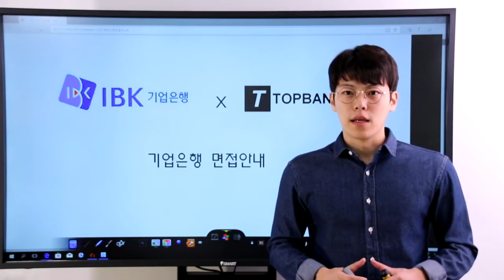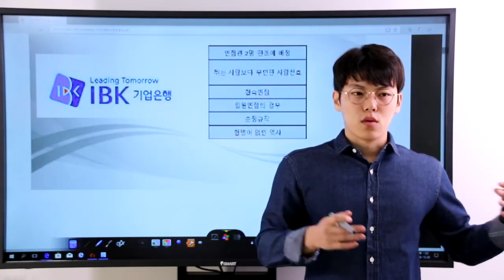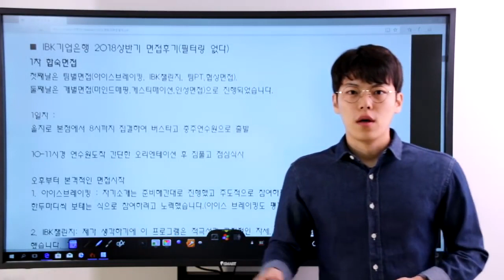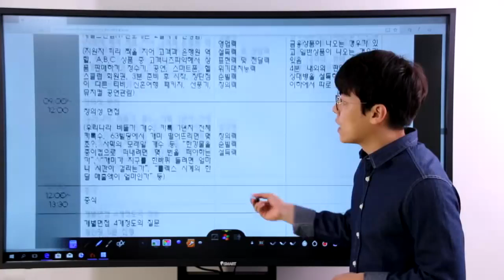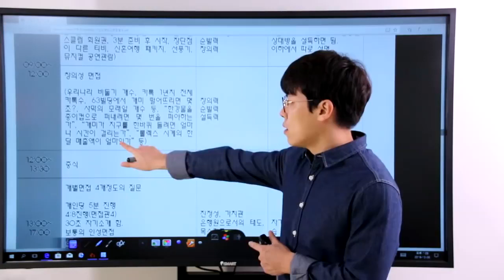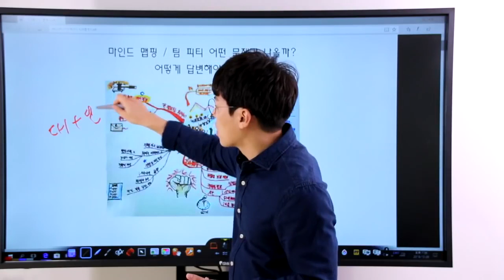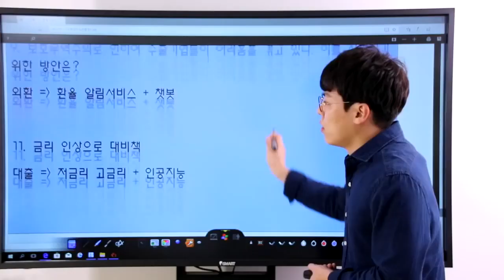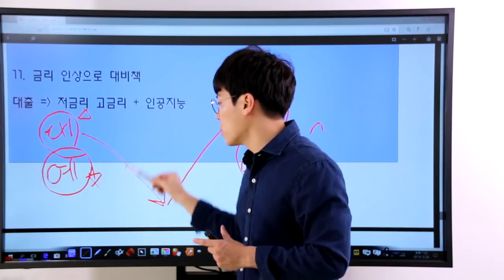2018 버전 기업은행 면접 과정(마인드맵, 팀PT, IBK 챌린지등 후기)